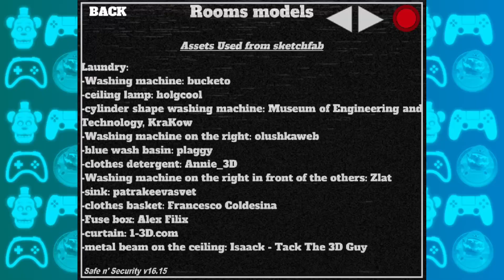Five Nights At Wario's 3: The McRoy House | Demo Completed!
I finally have played this FNaW 3 Remake called "FNaW 3: The McRoy House"! And well, what do i have to say other than its life-changing graphics? The mechanics for this demo seems the same, but oh my GOD the details to this game are awesome, like the lighting where wario gets closer to you & the room being much more brighter because its nearly reaching morning, which is really awesome. But sadly this is only a demo (and some rooms isn't turned to 3D yet) But its still great so i'll give it an 8/10! So hope you guys enjoyed this Epic Gameplay and have a McRoy'ed Day & Night!

Five Nights at Wario's Deluxe Series by WwwWario, Jeb_Yoshi, NumberOneJenny!
Five Nights at Wario's: The McRoy House by FnaF_Gamer_319!